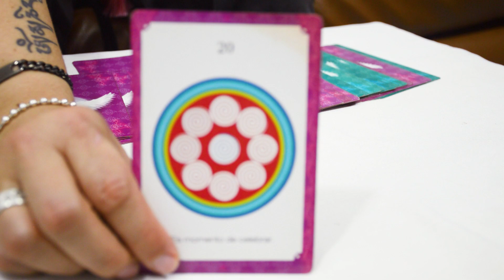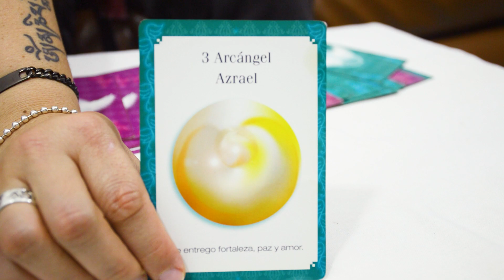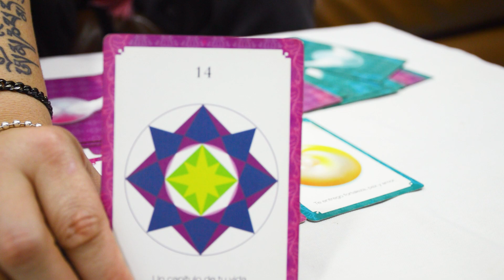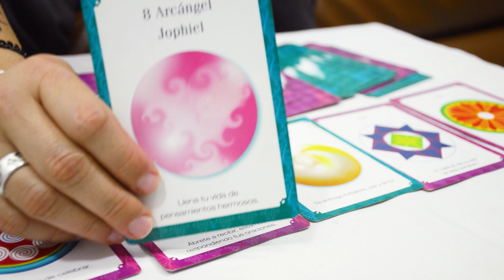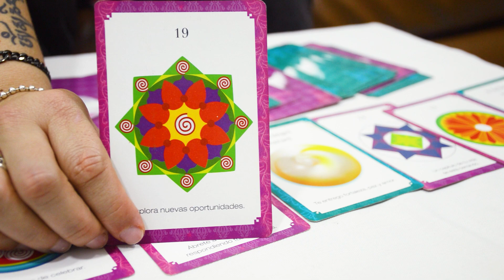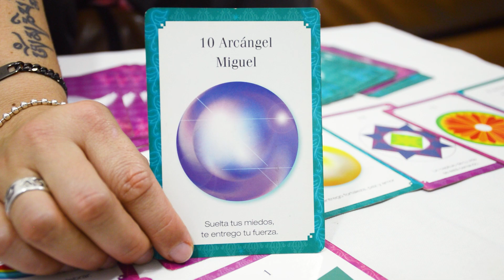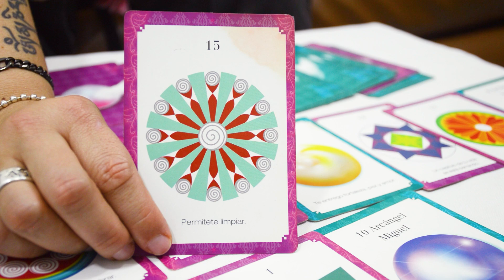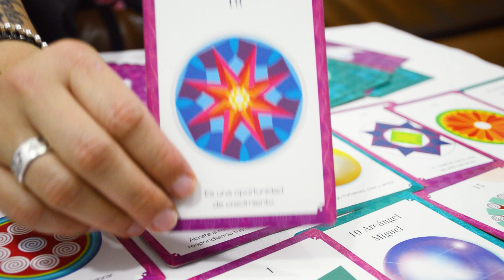♑CAPRICORNIO: ABRE TU MENTE - LECTURA ZODIACAL: REVELANDO LOS MENSAJES DE LA SEMANA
¡Hola magos y magas!
Hoy quiero invitarte a unirte a mí en una lectura de cartas especial para esta semana. Como cada domingo, sacaré una carta para cada signo del zodiaco y revelaré los mensajes y consejos que el universo tiene reservados para ti.

Acompáñame mientras exploramos las energías cósmicas y descubrimos las influencias y oportunidades que te aguardan en los próximos días. Ya sea que busques orientación en el amor, la carrera, las relaciones o cualquier otro aspecto de tu vida, estas lecturas de cartas te brindarán valiosos insights y te ayudarán a tomar decisiones conscientes.

No te pierdas esta oportunidad de conectarte con el poder del universo y los seres de luz para obtener una perspectiva única para tu signo del zodiaco. ¡Prepárate para una semana llena de magia, alineación y crecimiento personal!

Sigamos disfrutando y viviendo juntos el poder y la magia de lo simple!!⁣

00:00 BIENVENIDA
02:09 PISCIS
03:15 CAPRICORNIO
04:24 LEO
05:48 SAGITARIO
06:52 VIRGO
08:35 ARIES
10:04 CÁNCER
11:07 GÉMINIS
12:31 TAURO
13:53 ESCORPIO
15:10 LIBRA
16:14 ACUARIO